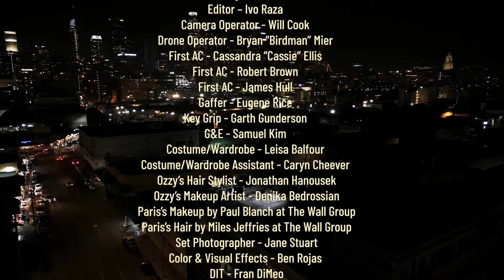Billy Morrison, Ozzy Osbourne, Steve Stevens - Crack Cocaine (Official)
Music video by Billy Morrison, Ozzy Osbourne performing Crack Cocaine (Official).

From the forthcoming album The Morrison Project.

The British guitarist, singer, and songwriter-primarily known as Billy Idol's rhythm guitar player for the past 15 years alongside lead guitarist Steve Stevens, and for his previous role as bassist in The Cult-has assembled an electrifying 12 songs including guest performances by Ozzy Osbourne, Billy Idol, DMC, Corey Taylor, Al Jourgensen, Steve Vai, Steve Stevens, Linda Perry, Tommy Clufetos, John5, and more.